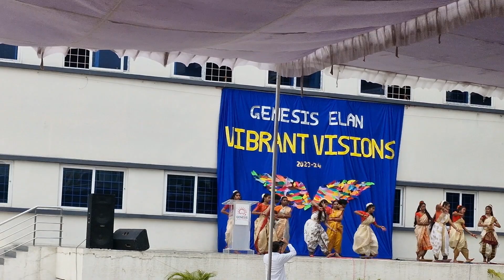GENESIS ELAN Welcome Dance